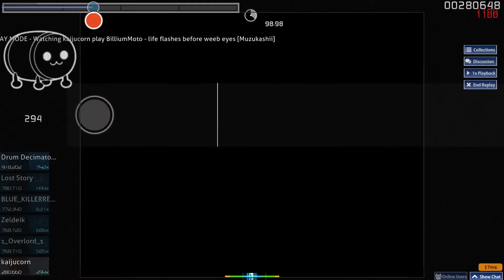gamer time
i've been trying to fc this map for the past week and i've finally done it